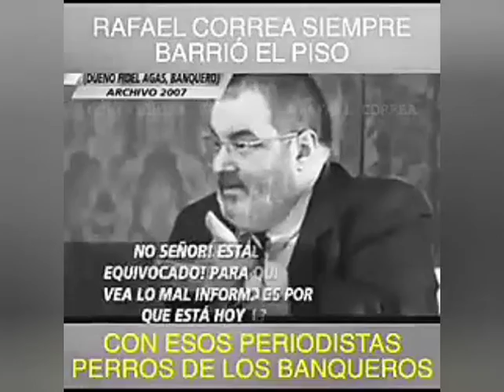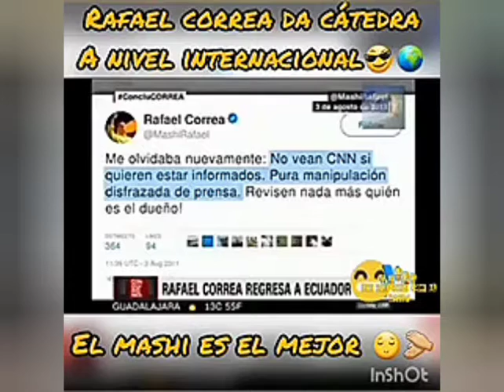Miscelánea del papelón de periodistas frente a Rafael Correa.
Pseudoperiodismo.